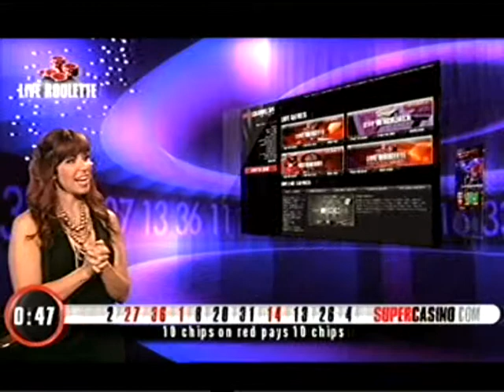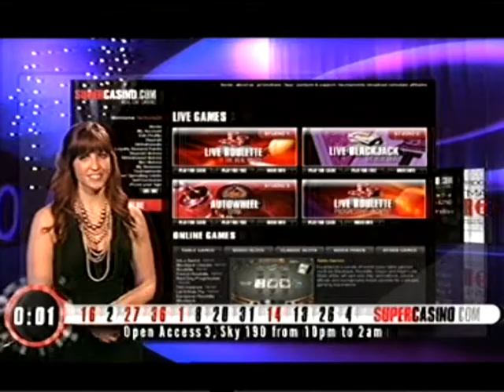Supercasino 11/12/09 Part 19/20